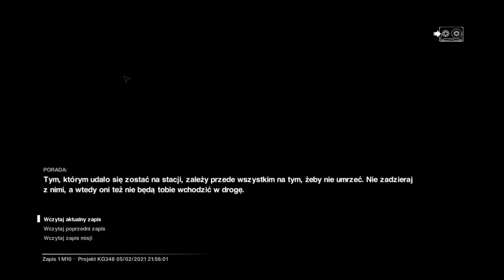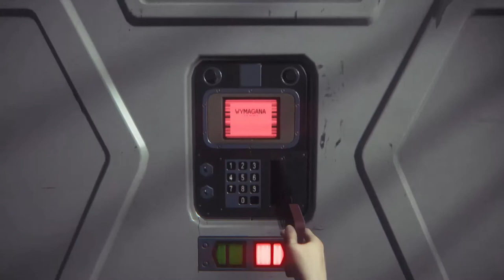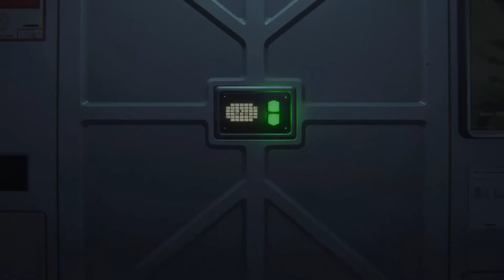Zagrajmy w Obcy Izolacja odc.22 Udało się zamknąć kosmitę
Witajcie w kolejnym odcinku z Obcego i dzisiaj zajmiemy się przejściem do śluzy oraz uciekniemy w kolejne miejsce.Kolejny materiał najprawdopodobnie jutro się pojawi,ale nie jestem jeszcze pewien w 100%.